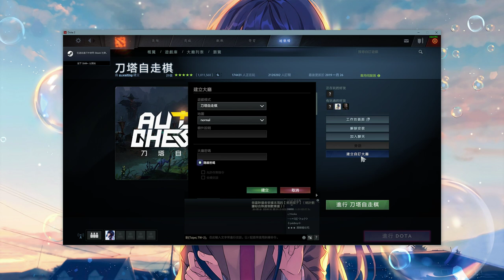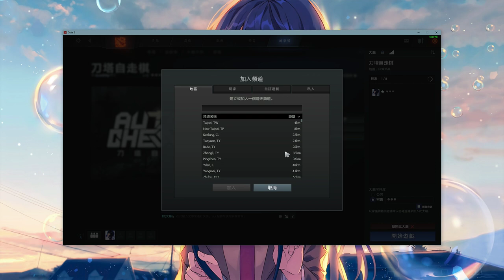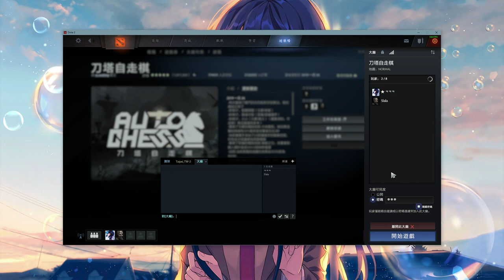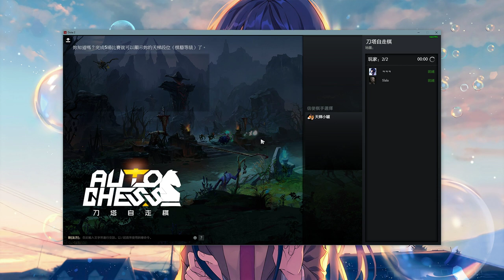實況紀錄 Part.2 2019/01/26